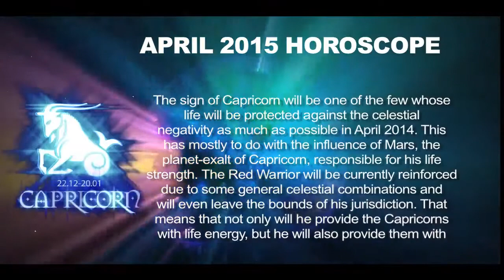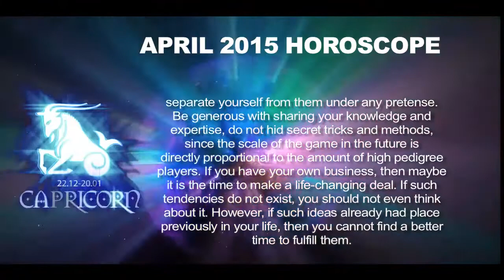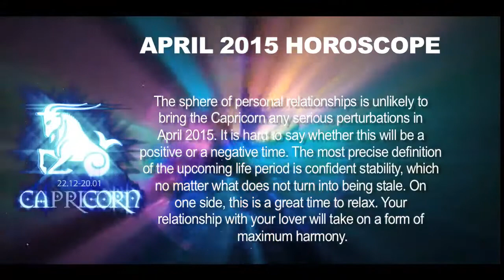Capricorn Horoscope for April 2015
Capricorn astrology Horoscope predictions for April 2015